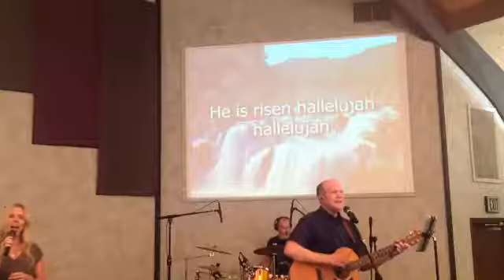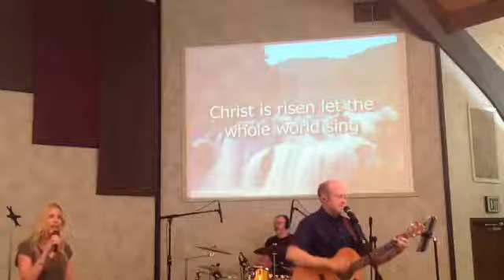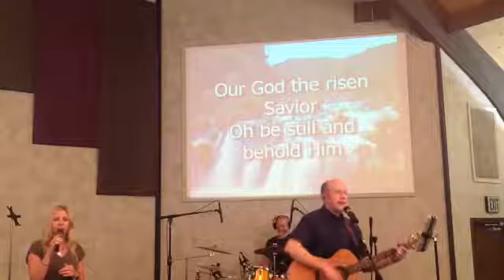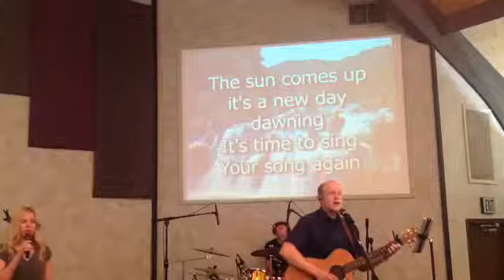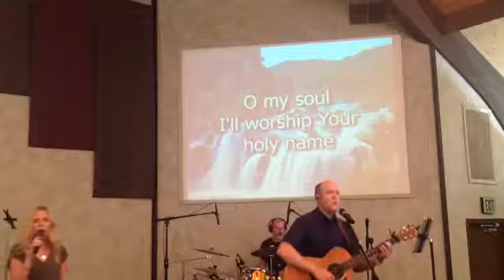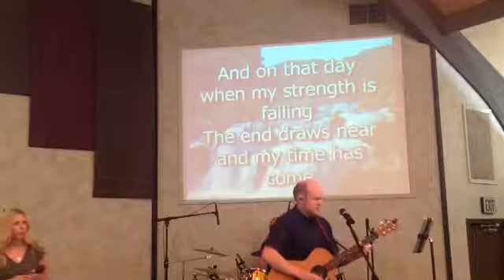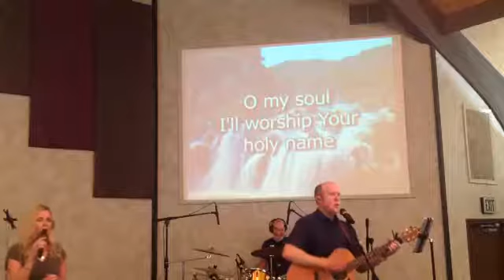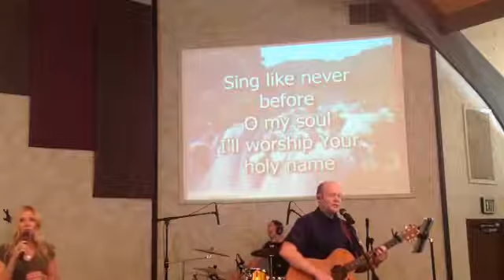Sunday Morning July 26th, 2020